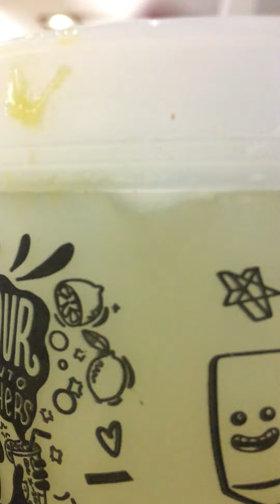wutshood dc episode#2089 Charleys Kentucky Bourbon Cheesesteak & Tangerine Lemonade